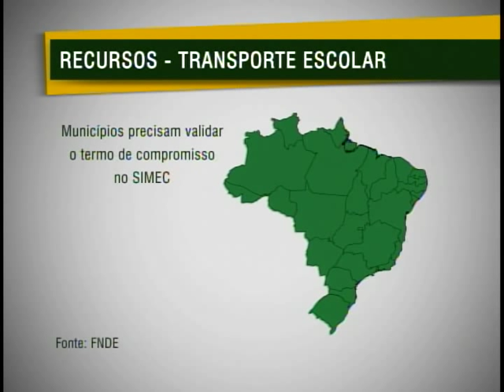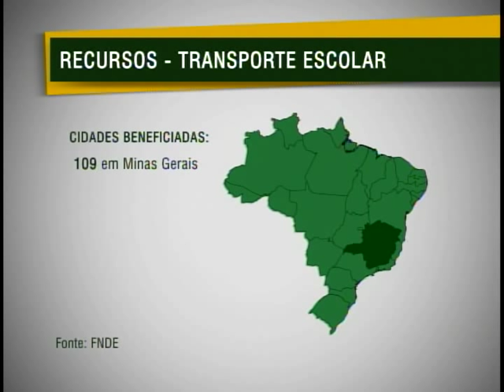Prefeituras devem validar termo de compromisso com FNDE para compra de ônibus escolares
NBR Notícias - 04.02.12: Para comprar ônibus escolares com a ajuda do governo, as prefeituras precisam ficar de olho nas regras do Programa Caminho da Escola. Para garantir os recursos, os municípios atendidos pelo programa Territórios da Cidadania tem a obrigação de validar o termo de compromisso com o Fundo Nacional de Desenvolvimento da Educação, o FNDE. A lista dos municípios selecionados está na página eletrônica do FNDE, que também orienta como validar o termo de compromisso.